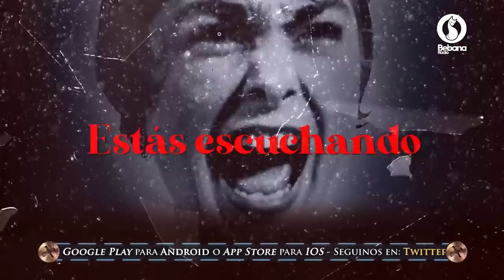Trasnoche Paranormal Programa Completo Lunes 29 de Junio de 2020 con Héctor Rossi en Bebana Radio